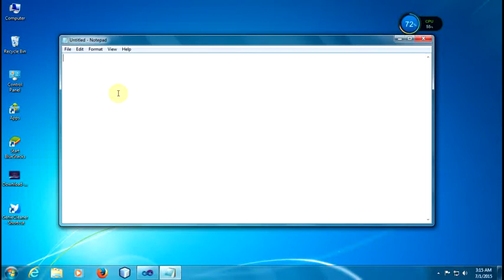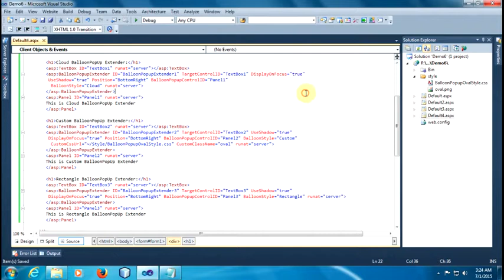how to use BalloonPopUp Extender in asp.net - Ajax Control Toolkit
Learn Ajax Control Toolkit - [ BalloonPopUpExtender  ]